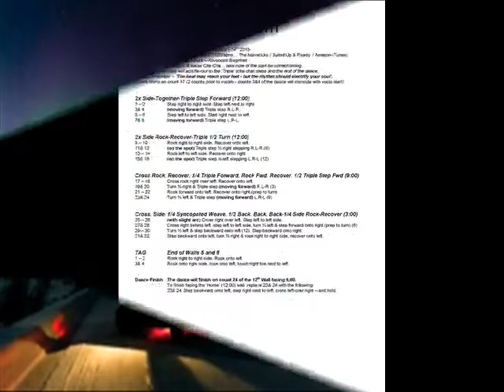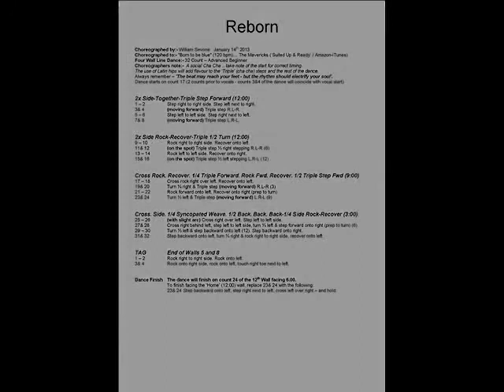REBORN - The original music soundtrack for the dance by William Sevone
REBORN
Choreographed by William Sevone
32 Count 4 Wall - Advanced Beginner.